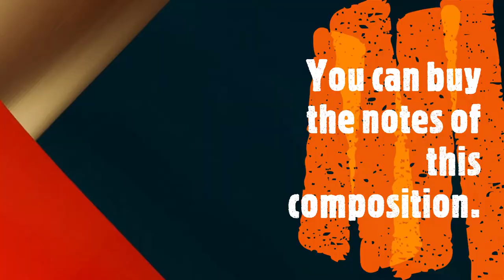dibab music Op. 01.548 Bossa Nova, Piano, Band